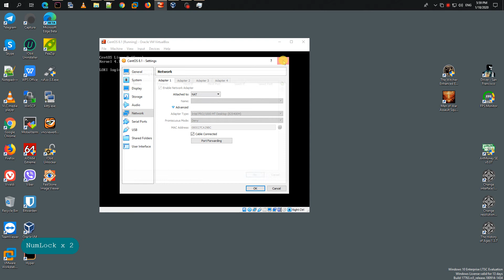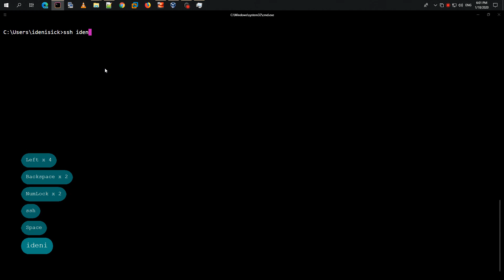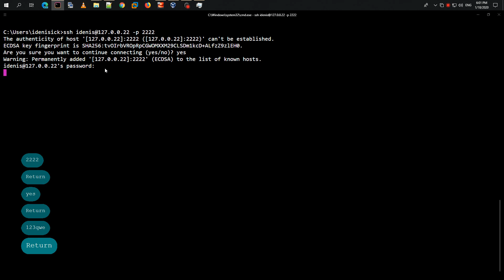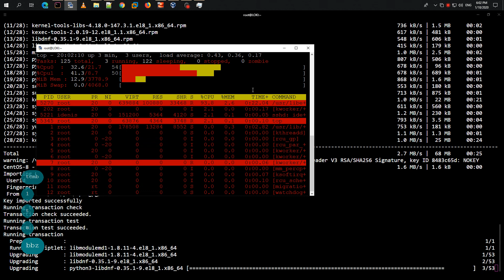Проброс портов [NAT] в Oracle VM VirtualBox для подключения к CentOS 8.1 по ssh